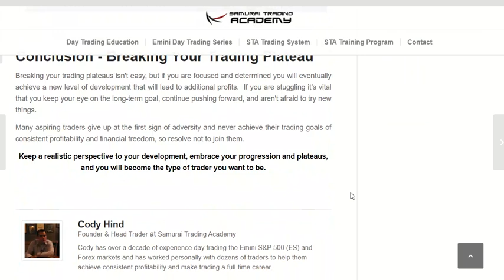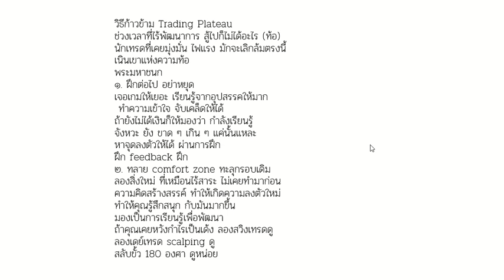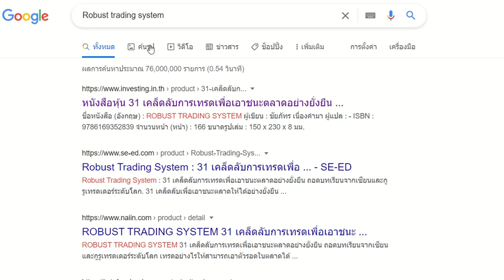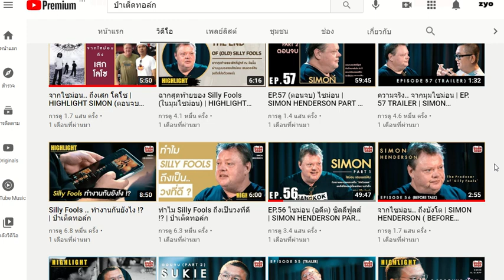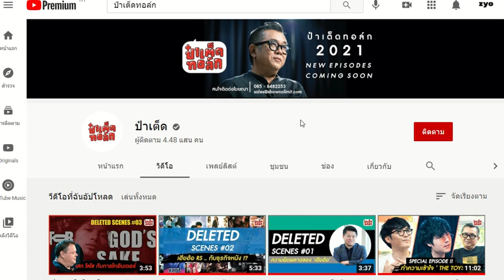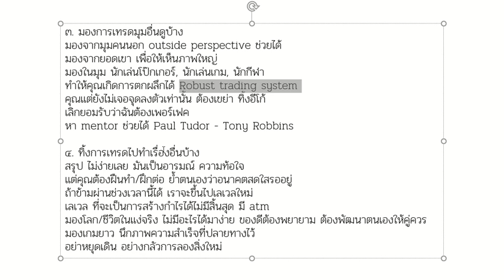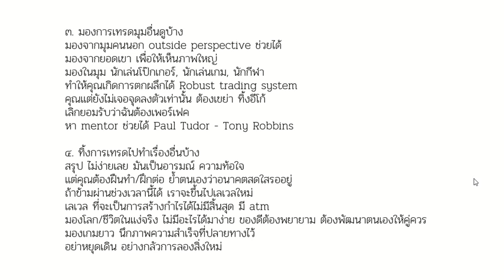แนวทางก้าวข้าม ช่วงเวลาที่ไร้พัฒนาการ ของการเทรด (ขยันแล้วไม่ได้อะไร ท้อมาก) Trading Plateau